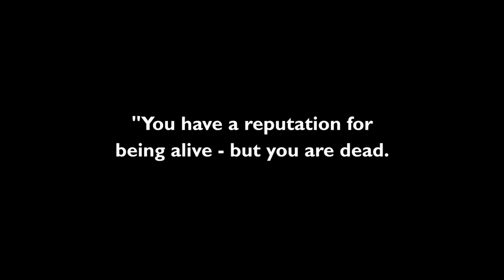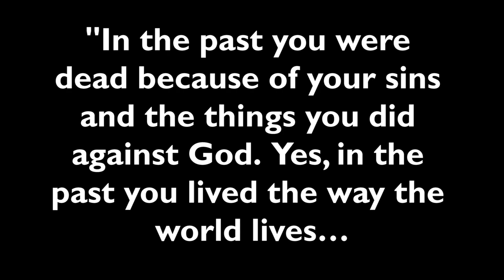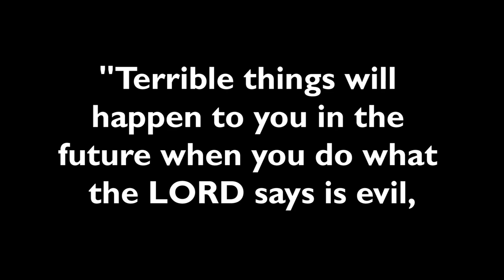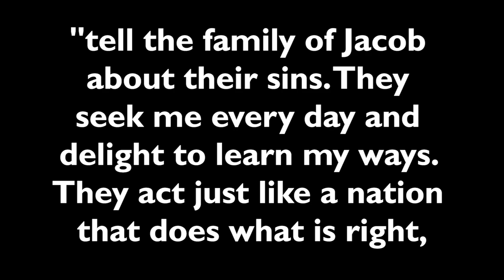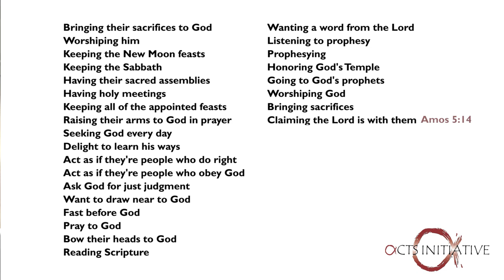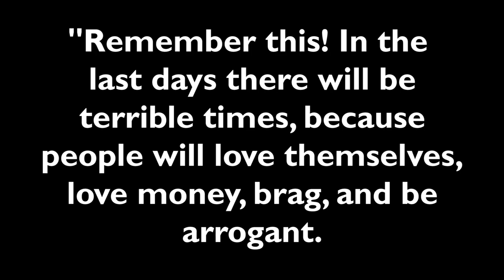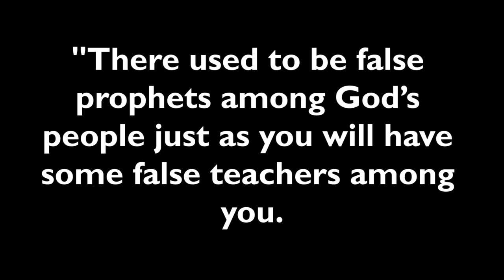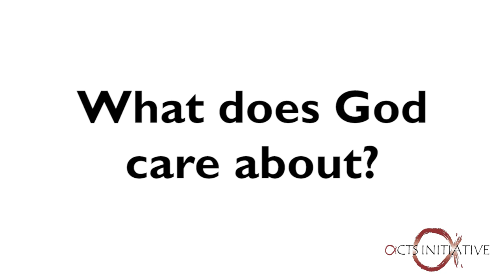The apostasy of the American Church (DEAD CHURCH - pt 1)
Jesus warned the Church in Sardis that they had the reputation that they were alive, but they were actually dead. He warned them to repent before it was too late. By saying this, Jesus made it clear that it is possible to think you're alive when you're actually dead - to think you're a Christian when really you're not. It is important for Christians today to recognize this and ask, "what does it mean to really be a Christian, and how do I know I'm not like the Church in Sardis? How do I know my reputation of being a Christian is really how God sees me?"

►► FREE "Dead Church" videos, books, and podcasts here:

         ActsInitiative.com/deadchurch

►► ABOUT US:

         ActsInitiative.com/about

         ActsInitiative.com/contact